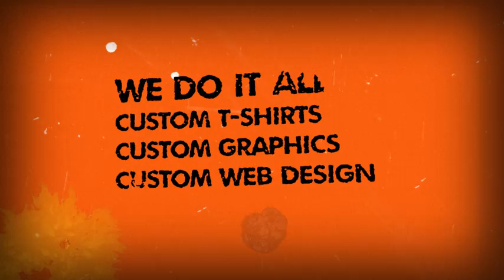Wet Paint Printing + Design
Wilkes-Barre printing shop Wet Paint Printing + Design does more than just t shirts now.  Come check us out at wetpaintprinting.com